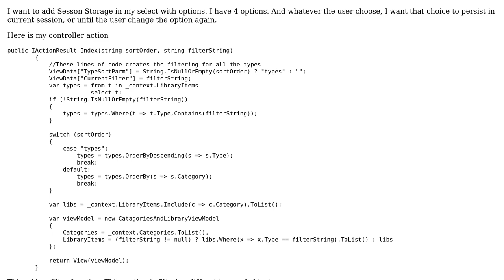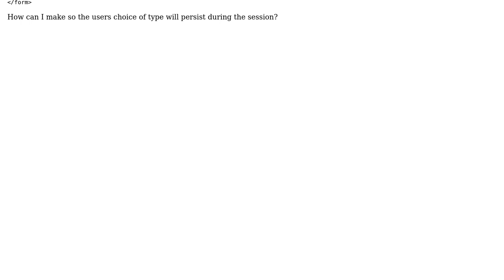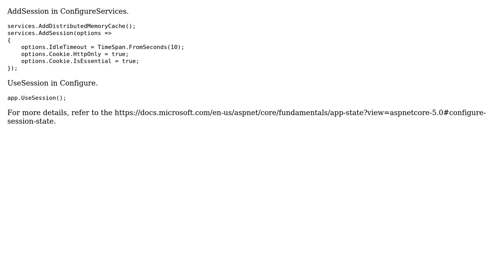ASP.NET Core 5 MVC - Session Storage in select element with options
With thanks & praise to God, and with thanks to the many people who have made this project possible! You are responsible for your own actions.